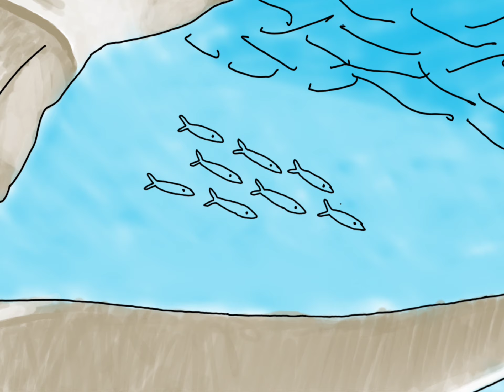Coloring Thalassoncus Part 2